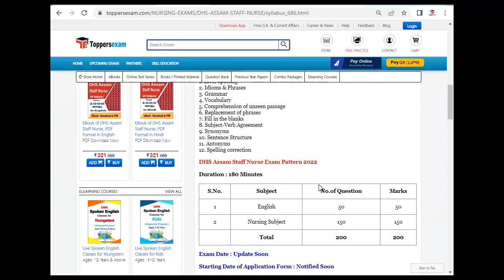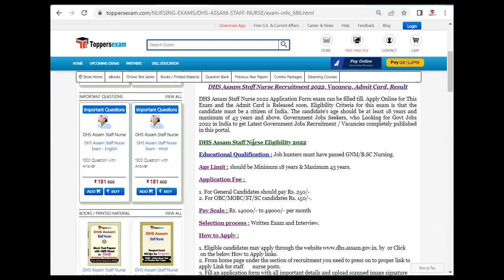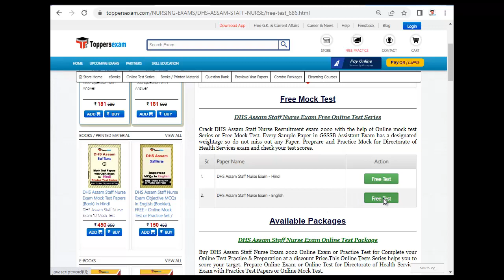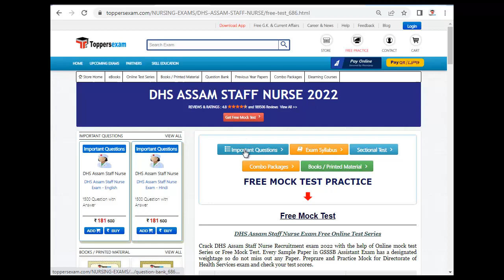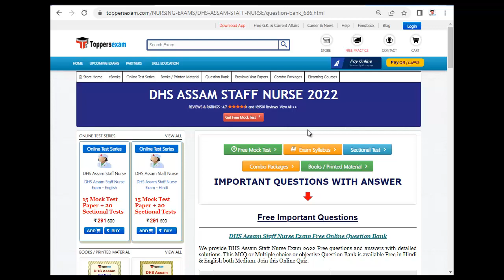DHS ASSAM STAFF NURSE Syllabus & Pattern 2022 | Important MCQ | Questions Bank | Solved Paper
DHS ASSAM STAFF NURSE 2022 Exam 2022 Detailed, Update Syllabus & Pattern. For Preparation of DHS ASSAM STAFF NURSE 2022 we Provide Books, eBooks, Booklet, Sample Paper, Solved Paper, Printed Material, Mock test, MCQ, Practice Set, Exam Pattern , Previous Year Paper,  Important Questions, Preparation Tips & Strategy DHS ASSAM STAFF NURSE 2022 Exam , Study Material and More at Toppersexam.com

For DHS ASSAM STAFF NURSE 2022 Mock test 2022

For DHS ASSAM STAFF NURSE 2022 Book & Printed Material 2022

For DHS ASSAM STAFF NURSE 2022 Important Questions 2022